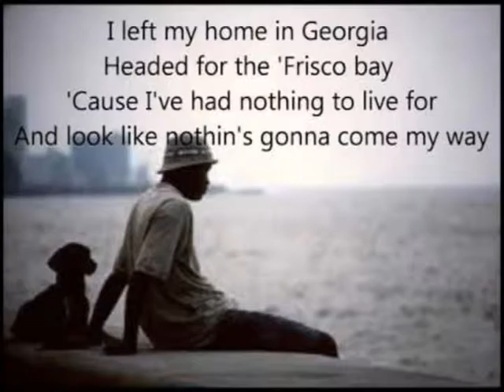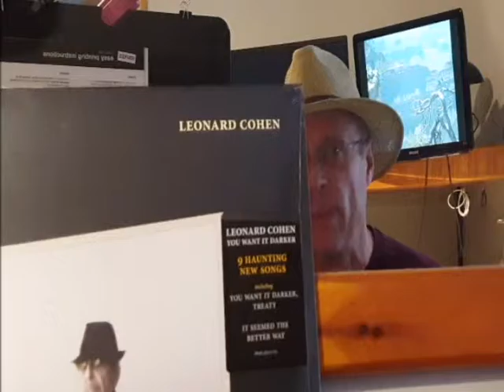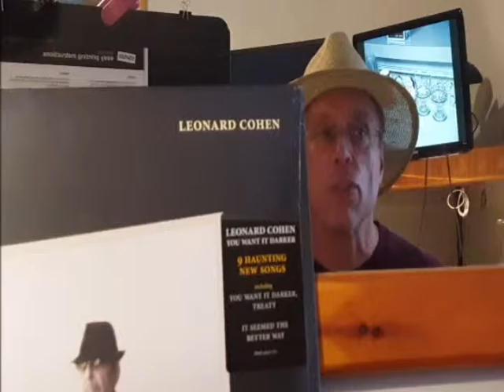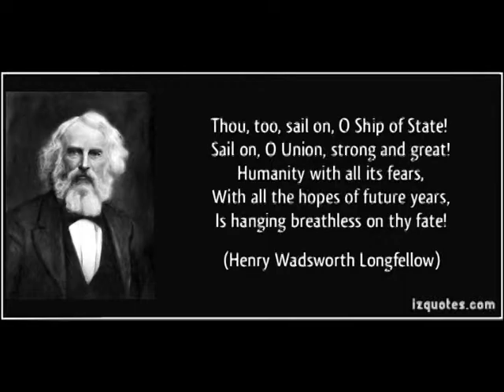Democracy - 2016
I made myself sick twice putting this together.  I hope it doesn't have the same effect on you.